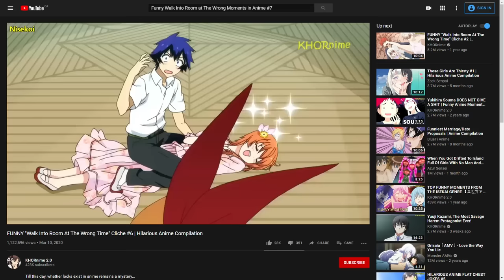Konosuba: The Chad Isekai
Watch Konosuba. Might put some hair on your chest.

Alright man I'm back at this BS again, you know I hate it just don't read this

KONOSUBA IS SOOOO KEWLL~ ^_^ I like to pretend I'm from Japan so I call it kono subarashii sekai ni shukufuku wo! Or konosuba: god's blessing on this wonderful world! If I wanna use the english name for the Plebians T_T anyway my reacition to this anime is very positive so here's my review featuring megumin kazuma darkness and the others! It's a good isekai.
-Scamboli Reviews signing out.